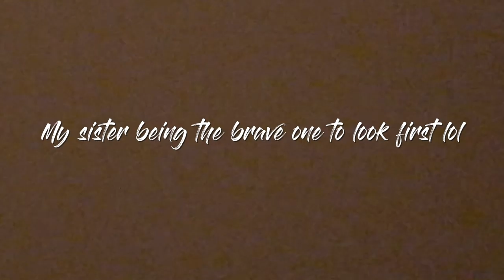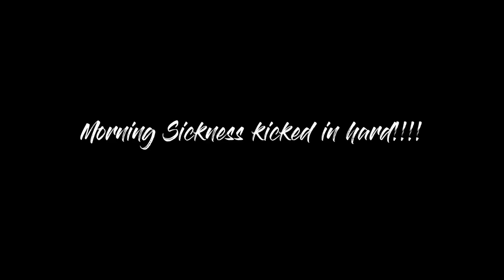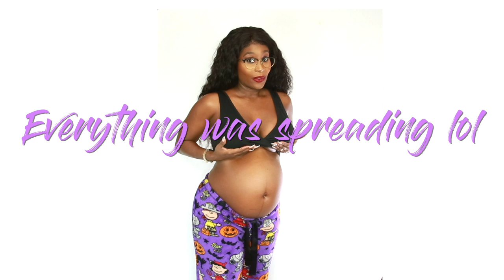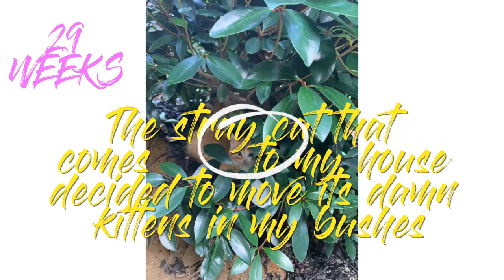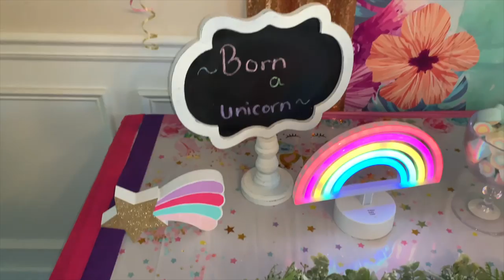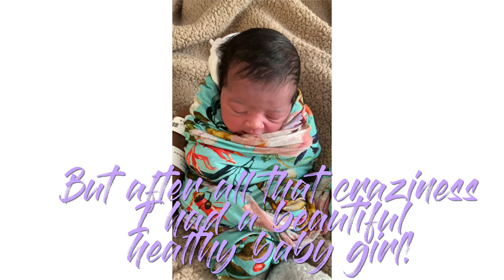World most EPIC pregnancy transformation video! Week by week Chloe’ Edition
❤▬▬▬▬▬ஜ۩ OPEN FOR MORE INFO ۩ஜ▬▬▬▬▬❤